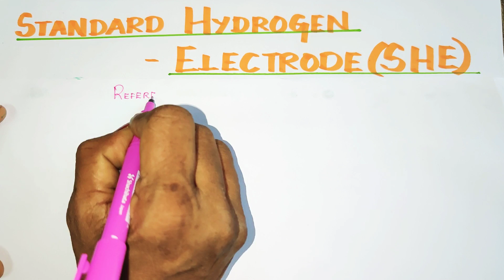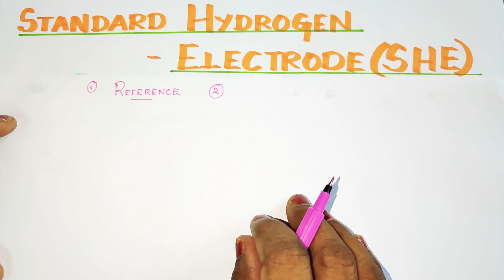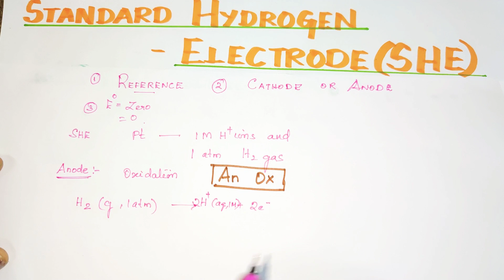EC-12/STANDARD HYDROGEN ELECTRODE/ SHE/ ELECTROCHEMISTRY/Expln in TAMIL/ Vol 2/ Unit 9